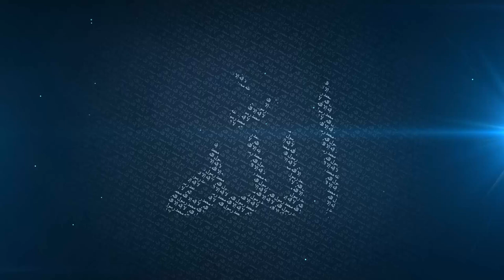One Thing Is Certain | Mufti Menk